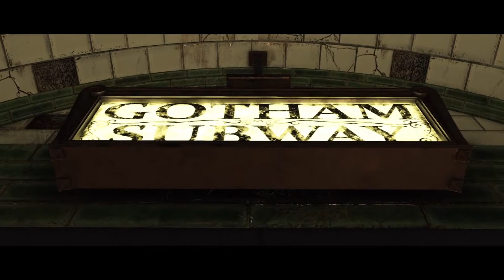BATMAN V.S. SUPERMAN INJUSTICE 2 XBOX SERIES X GAMEPLAY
I wanted to revisit a fire game before the animated movies come out and this is still one of my favorite fighting games of all time.